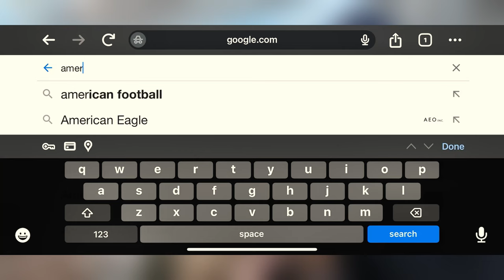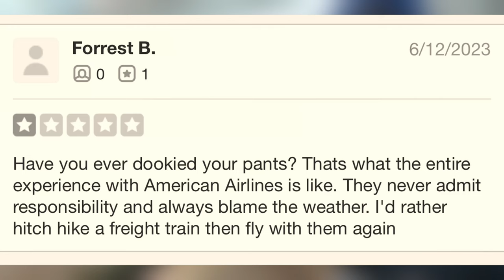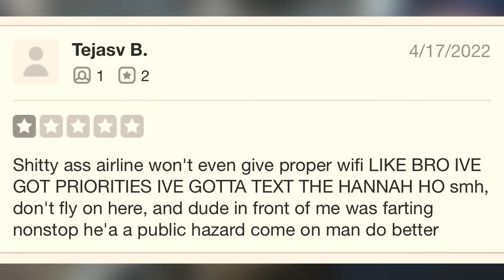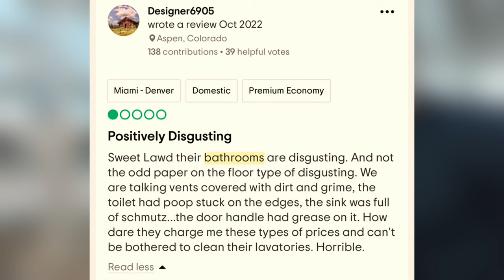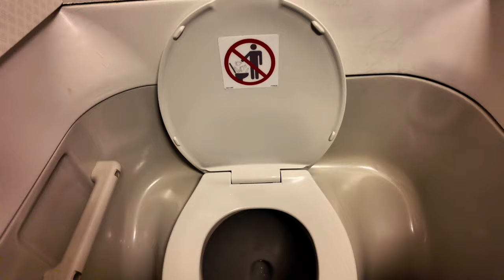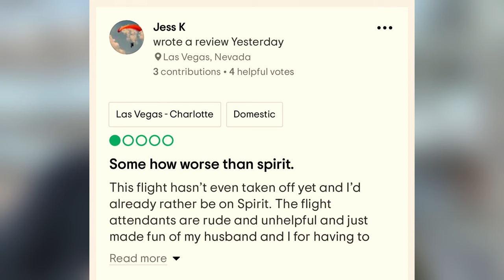Worst Airline in America? | American Airlines Flight Review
If you have a question about this YouTube or any of our other videos, drop it in the comments!

⏰ Timecodes ⏰
01:15 Intro
05:55 Reviews
06:56 Wrap-up/Verdict